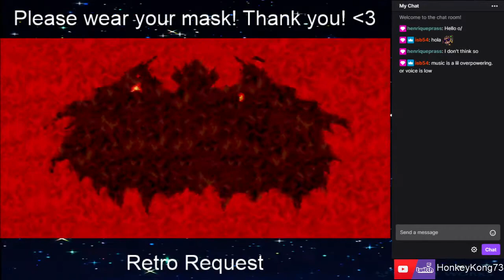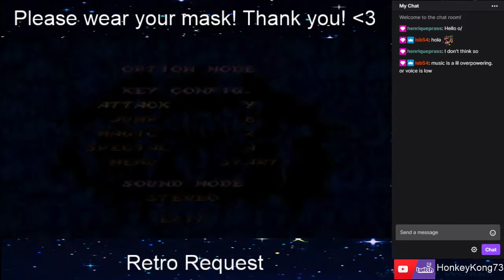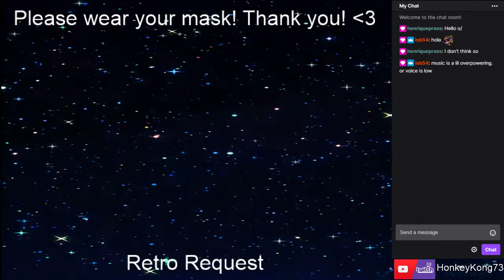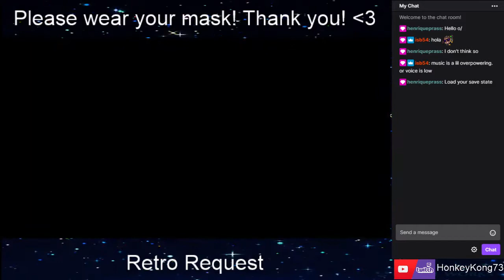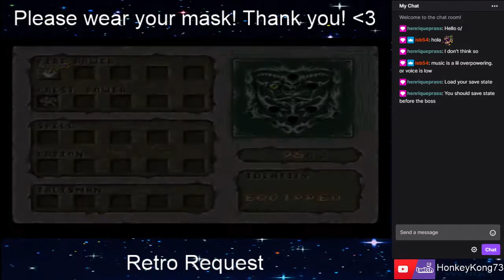Retro Request - Demon's Crest (SNES)